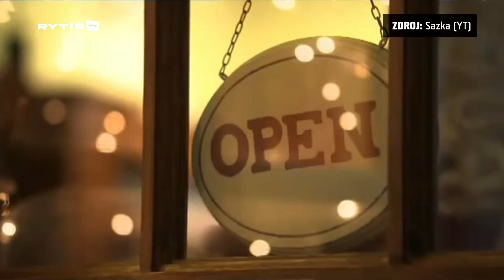Rytířské Vánoce: Jak je tráví opory Jágr, Godla a Strnad? Dopřejí si i cukroví!